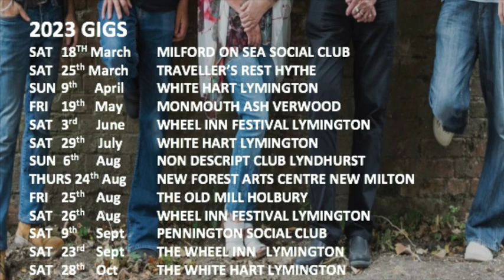Magikat at the Old Mill, Holbury, 10/3/23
magikat gig at The Old Mill, Holbury, Hampshire, 10-3-23